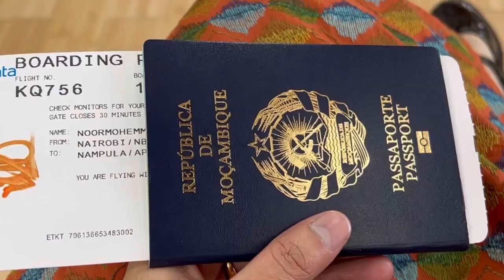I went to Mustafa Zahid Concert 💅🏼🌟| Fun at PortGrand Karachi with my parents and bought iPad